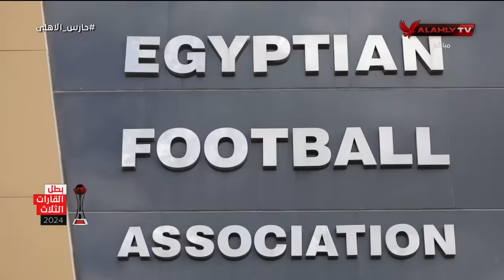أنا هقولك على اللي هيحصل من دلوقتي .. شوبير ينفرد بالقرارات المتوقعة لإتحاد الكرة في أزمة التحكيم